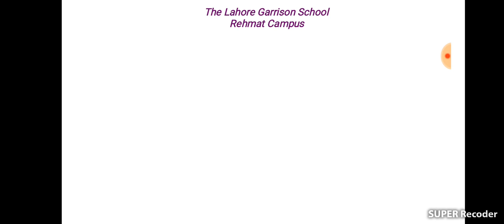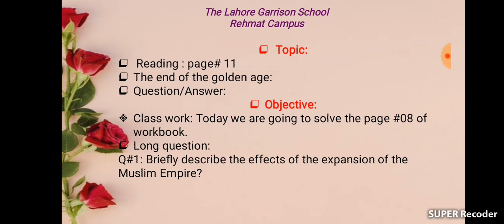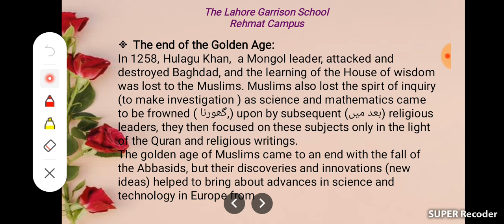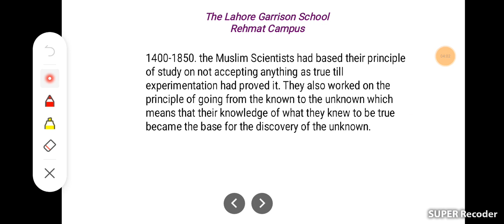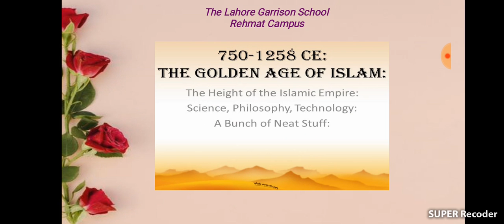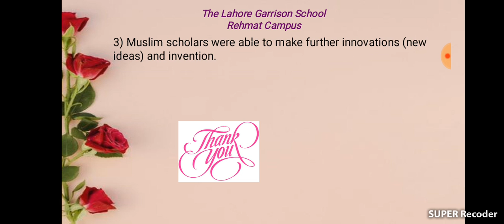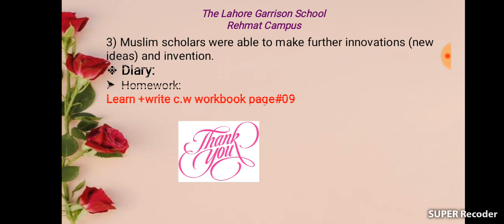History Class 7 Dated 13 12 2021